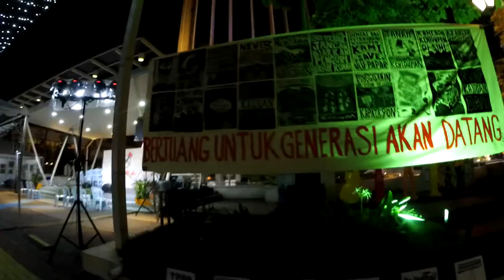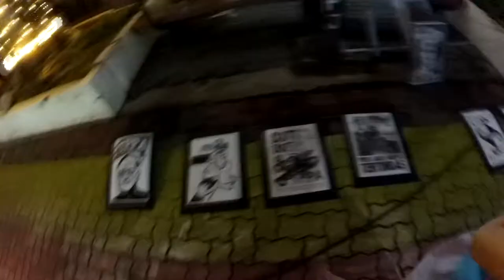Radikal: Pesta Buku & Seni Altenatif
MBPJ
5.12.15